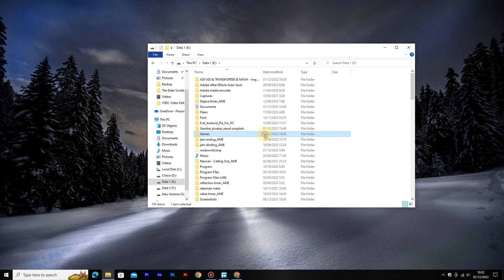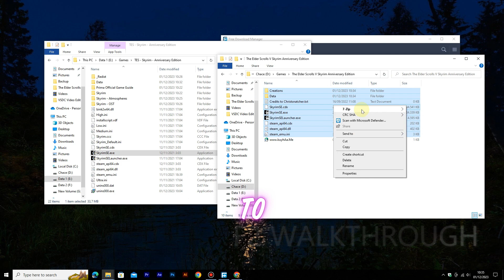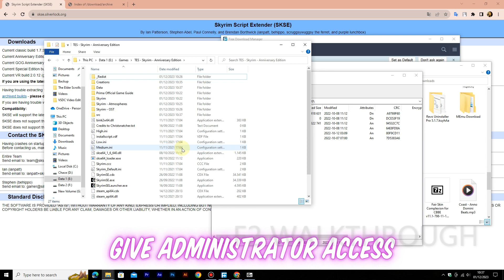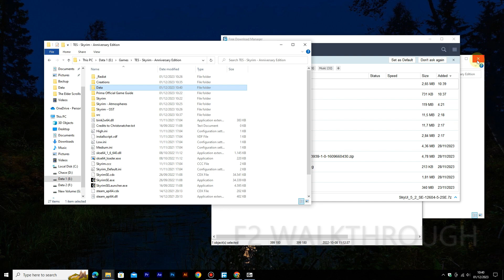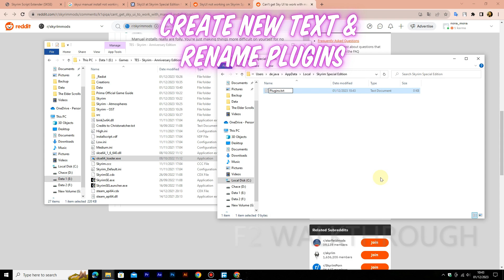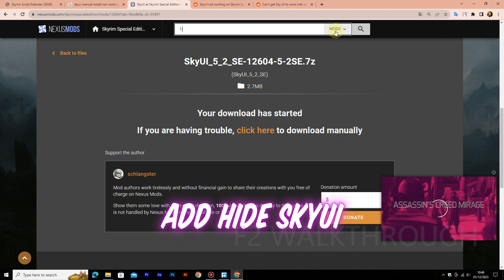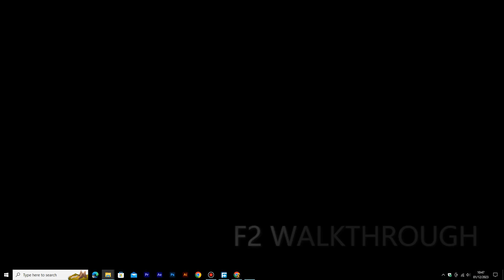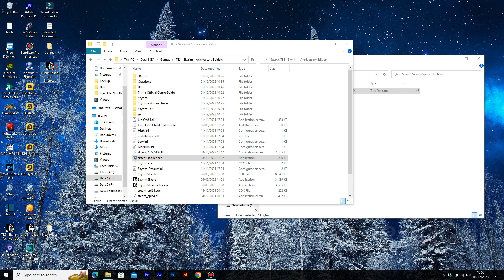SkyUI & Hide SkyUI Skyrim Anniversary Edition FIX (Manually Methode) Update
unzip then copy everything to your skyrim folder
Skyrim has been updated to version 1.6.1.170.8
Trigger the SkyUI script to appear the MCM menu
You can still use this method
The placement of the script must be exactly like the one in this video, otherwise the script will not be formed
C:\users\username(your pc name)\app data\local\skyrim special editon\Plugins.text (create one)
type this into plugins
*SkyUI_SE.esp